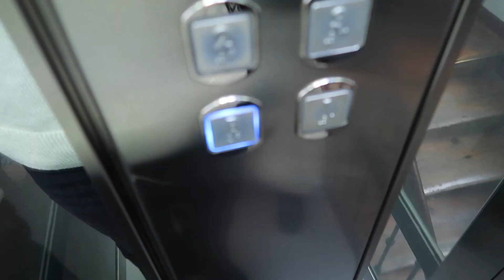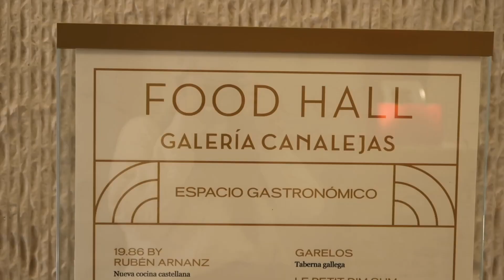VIVER EM MADRID POR 6 MESES | erasmus diaries ep.1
É verdade malta, este semestre está a ser diferente! Aventurei-me e estou a passar 6 meses em Madrid, numa nova faculdade, a conhcer novas pessoas, numa nova cidade e numa nova casa. Antes de ir pensei que ia gravar cada segundo, mas a realidade é que nao tem sido bem assim. De qualquer das formas deixo-vos aqui algumas imagens pricipalmente dos meus primeiros dias nesta cidade linda. Um beijinho muito grande e continuem a acompanhar o meu diário digital.

Insta de estudos: @studywithbea_trix
Sigam-me no twitter: @martinez_trix_

4º semestre de Marketing e Publicidade

Gravado com: Canon G7X Mark ii
Editado por: Beatriz Martinez
Editado no: Final Cut Pro